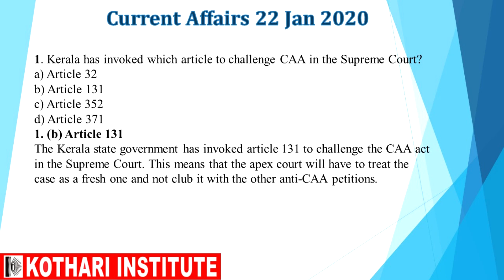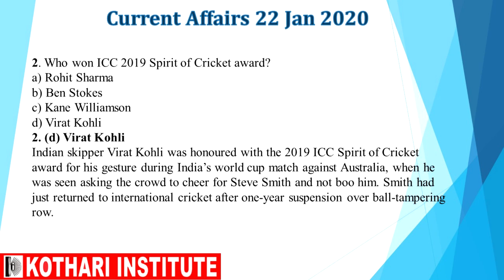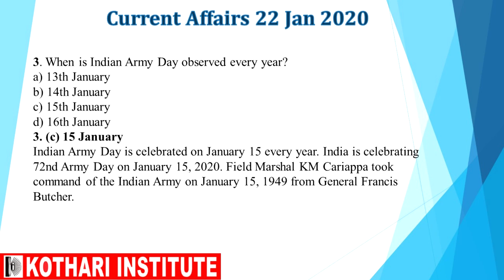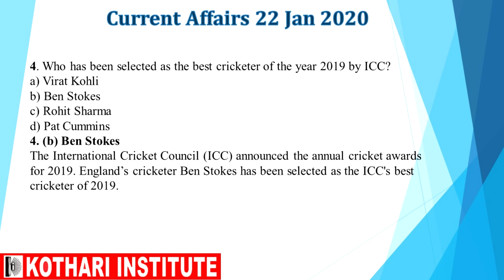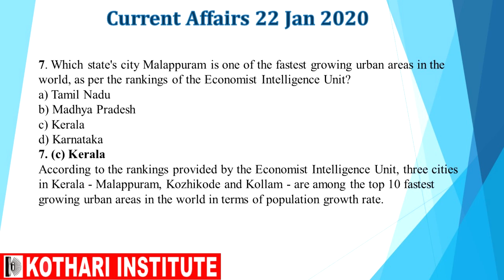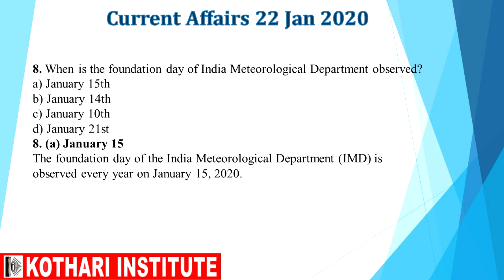22Janeng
MPPSC ||UPSC || MPPSC Pre || MPPSC Mains || UPSC Pre || SSC ||MPSI || Kothari Institute || History || polity || Geography || indore || civil Service
|| kothariinstitute || govtexam || educationalnews || kotharinews || news || latestnews || kinews || mppsc || Mppscpreparation2019 || Mppscpreparation
|| mppscinstituteindore || prepration || preprations || Examparation || mppsccoachingindore || importantquestions